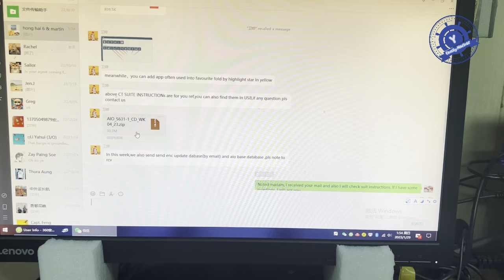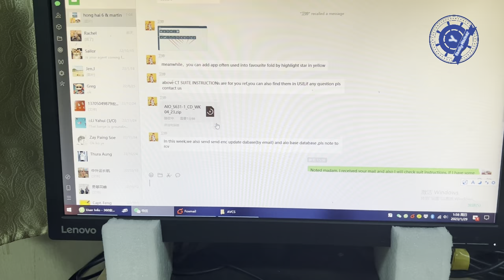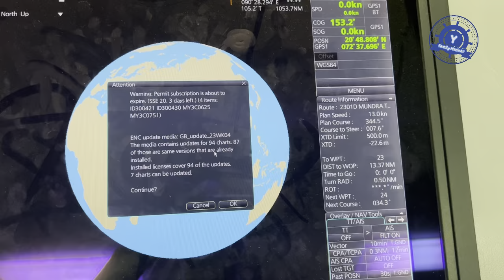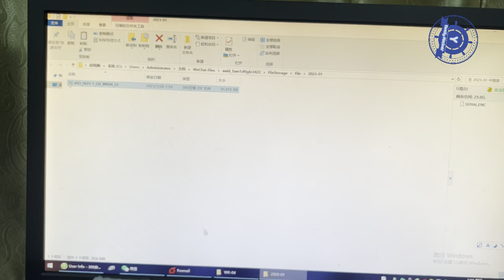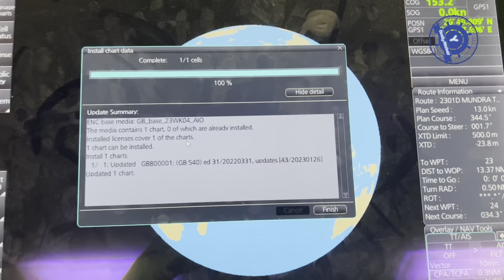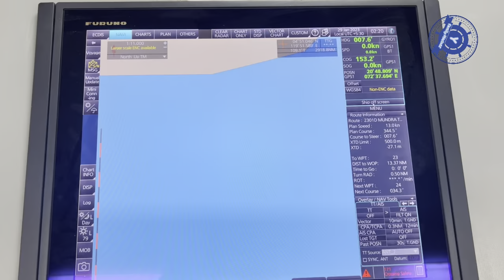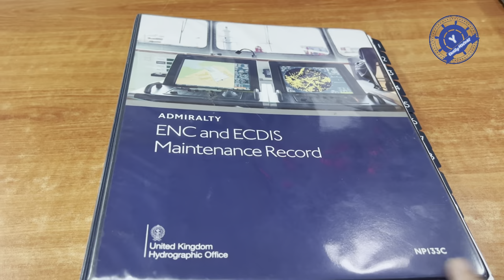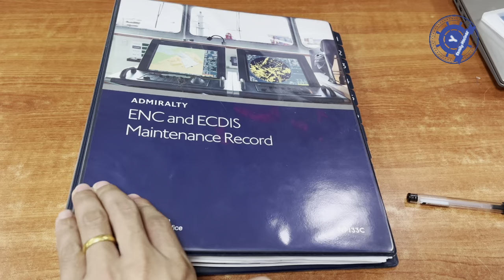How to install weekly update from FURUNO ECDIS FMD ၊ FURUNO ECDIS FMD အား weekly update ပြုလုပ်နည်း။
အားလုံးပဲ မင်္ဂလာပါ
အခု video ကတော့ FURUNO ECDIS weekly update  ပြုလုပ်ပုံကို အ​သေးစိတ်ရှင်းပြ​ပေးထားခြင်းဖြစ်ပါတယ်။

@ How to operate FURUNO navtex

@ How to trail manual steering

@ How to install weekly update from FURUNO ECDIS FMD